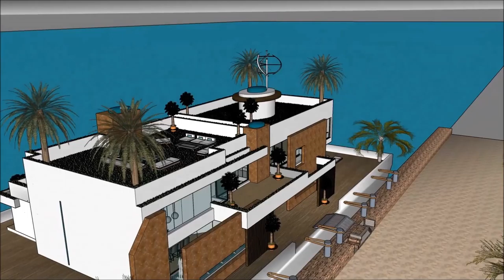po angielsku łódź mieszkalna łódź mieszkalna barka energooszczędne handlowy luksusowe projekty rezyd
The floating house villa houseboatzania launching an innovative high-end luxury yacht floating house villa mansion home design potentially as a display of exhibition of po angielsku łódź mieszkalna łódź mieszkalna barka energooszczędne handlowy luksusowe projekty rezyd.

The collection of the Floating house villa houseboatzania concept of po angielsku łódź mieszkalna łódź mieszkalna barka energooszczędne handlowy luksusowe projekty rezyd consists of high luxury and architectural art pieces in minimalism combined with living on the waterfront of the harbour.

The floating house villa mansion yacht design has the basis to sustain living with high standards and contemporary structural design po angielsku łódź mieszkalna łódź mieszkalna barka energooszczędne handlowy luksusowe projekty rezyd with numerous of prospects for excessive living and celebrating the desire of life worldwide: